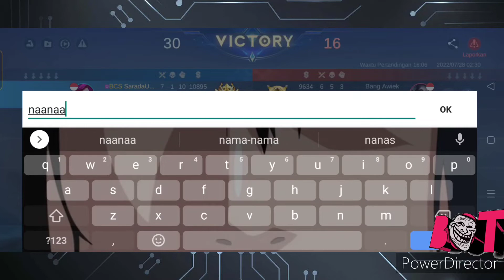CARA BERMAIN NANA + DUA ITEM PENGHANCUR DEFENSE‼️-- MOBILE LEGENDS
Hai sob,,,
bagaimana kabar kalian semua, semoga baik-baik saja ya😉

bagi kalian yang mau mabar coment aja di kolom komentar 😁👍

HP/DEVICE : OPPO A92